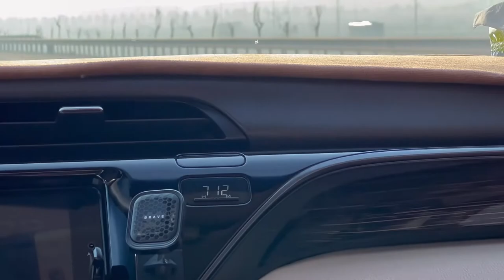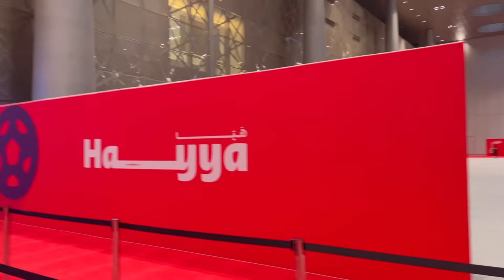Vlog 005: Doha Diaries (lunch out with workmates + getting our Hayya cards)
Just a random day in my life video.